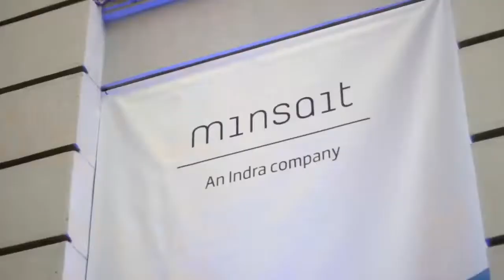Servicios financieros: Ánimo en tiempos del COVID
El equipo de Servicios Financieros no se para a pesar de la pandemia.